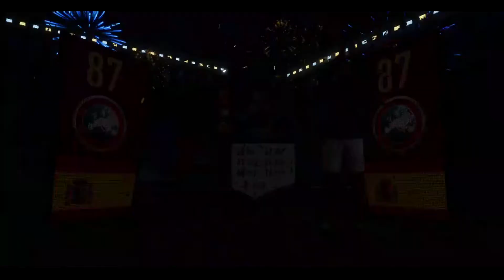MY 2 WC ULTIMATE TEAM ICONS !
I`ve done the Guaranteed Icon SBC and here is what I`ve got. Enjoy the video !